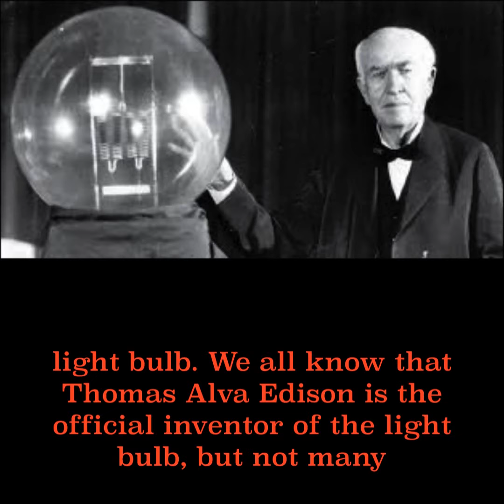The Story of Christmas Light Bulbs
Not many people know the meaning of Fairy Lights. So I made this short video and I will highly appreciate if you let me know whether you like it or not and whether you knew it or not.